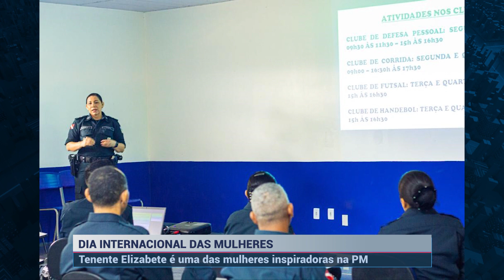Tenente Elizabete é uma das mulheres inspiradoras na Polícia Militar em Altamira (PA) | SBT Altamira